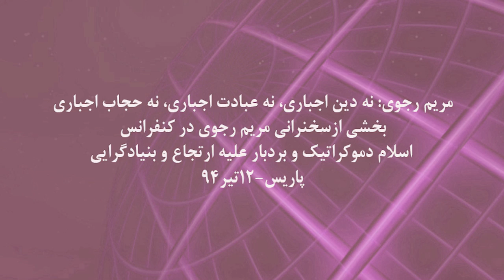مریم رجوی:نه دين اجباري، نه عبادت اجباري، نه حجاب اجباري -رمضان-پاریس-۱۲تیر۹۴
بنابراين به هموطنان و به خصوص به جوانان دلير در داخل ايران مي‌گويم:
در مقابل تمام آنچه آخوندها با برچسب اسلام تحميل مي‌كنند، استوار و محكم بايستيد.
شلاق‌زدن به بهانة روزه‌خواري و سرکوب زنان به بهانة بدحجابي هیچ ربطی به اسلام ندارد در برابر آن به مقاومت برخيزيد. ستم و سركوب عليه هموطنان اهل سنت و اقليتهاي مذهبي را به عنوان خصومت با تمام ملت ايران محكوم كنيد.
هر چيز كه مخالف آزادي انسان و انتخاب داوطلبانة او باشد از نظر اسلام، اعتباري ندارد. نه دين اجباري، نه عبادت اجباري، نه حجاب اجباري.
اسلام، به تصريح قرآن و مطابق سنن محمدي، از پويايي برخوردار است. و همواره شرایط زمانی و مکانی در احکام آن در نظر گرفته می‌شود. دینامیسم قرآن، که در قالب محکمات و متشابهات متبلور می شود، یکی از برجسته ترین ویژگیهای اسلام است.
بر اين اساس، دو اسلام سراپا متضاد رو در روي هم قرار مي‌گيرند. اسلام آزادي در برابر دين اجبار و تهديد.
مسعود رجوي رهبر مقاومت گفته است: اين دو اسلام، «يكي رحمت و مغفرت و رهايي است، ديگري پليدي و سنگدلي... يكي مبتني بر‌جهل و اجبار. ديگري بر‌اساس آزادي و اختيار. اين يكي پيام‌آور ظلمات است و آن‌يكي پرچمدار آزادي و يگانگي و رهايي. جنگ بين اين‌دو، كه درعين حال جنگ سرنوشت براي مردم و تاريخ ايران هم هست يكي از مهمترين حلقه‌هاي قدر انسانيت معاصر است».
بله با این انديشه بود که مسعود یک جنبش دموكراتيك و ضدارتجاعي را به عنوان سد اصلی در برابر بنیادگرایی مذهبی بنیان گذاشت. جنبشی كه امروز مشعل خلقهاي ايران و منطقه و تنها نور اميد براي پيروزي بر هيولاي تروريسم و ارتجاع است.